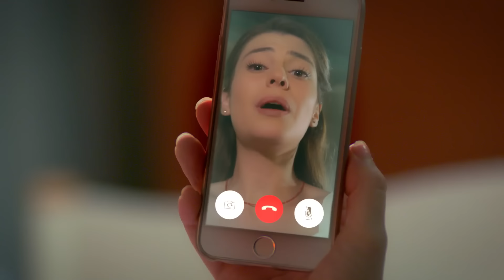И Намтого Же 15 Серия (русский дубляж) FINAL FULL HD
Ойку, узнавший, что его невеста Серкан ему изменяет, случайно встречает Озана. Большой сюрприз ожидает Ойку и Озан, у которых после недопонимания образовалась эмоциональная связь.

Зеррин (Деврим Якут), преданная мать, посвятившая свою жизнь детям, ожидает от жизни только того, что ее дети построят счастливые дома. Но что возможно! Ее старшая дочь Рюя (Ачелия Топалоглу) находится в платонической любви к бывшей актрисе, и никогда не видели, чтобы она смотрела на женихов вокруг нее. Его младший сын Серкан (Бурак Джан) – сын его матери, и очевидно, что он не уйдет из дома легко. Средняя дочь Ойку (Элиф Доган) находится за границей, занята работой и карьерой.

Производство: Голд Фильм
Сценарий: Дениз Дарги.
Режиссер: Барыш Йош

Бросать:
Озан: Озан Долунай
Сюжет: Элиф Доган
Зеррин: Деврим Якут
Мечта: Ачелия Топалоглу
Джем: Озгюн Караман